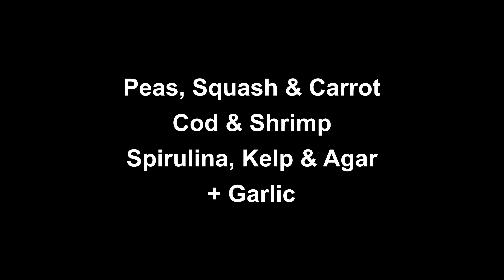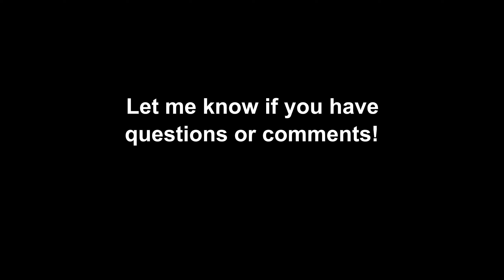DIY fishfood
EDIT: Although this recipe works ok, I have tested some more, and found out that Agar works best when boiled. Also I suggest using more of it than noted here.

This is a short video showing how to make food for your fish. You can mix this up any way you feel suits your fish best, but don't forget to add Kelp and Spirulina or replace these with crushed human grade multivitamins

Ingredients for this recipe are:
150gr mixed shellfish or shrimp
100gr cod
150gr peas
1 garlic clove
½ squash
½ carrot
1 teaspoon Kelp
1 teaspoon Spirulina
1½ teaspoon agar agar

Cut the carrot into smaller chunks, and boil for 5 minutes along with the peas and squash. They don't need to be soft just a bit more tender

Add all ingredients except for the agar powder, into a blender, along with 1½dl water and blend well. You can use some of the water that you used to boil the vegetables in.
Pour the blend into a pot and heat up but don't boil! add the Agar powder, and stir for a few minutes but don't let it boil

Let it cool for 10 minutes and then pour into zip lock bags. Lay flat and take out all the air before closing the bags. Let it set and then punt in the freezer.

When feeding, just break an chunk off, let it thaw and feed whole to the goldfish.

You can adjust this depending on your fish, or you can make multiple variations to mix it up for your fish. Personally I will use less vegetable next time, more fish & shellfish as well as slightly more agar powder so that the food does not break up as easily.